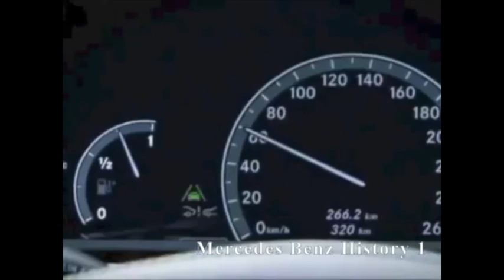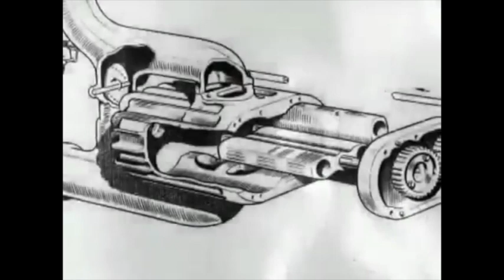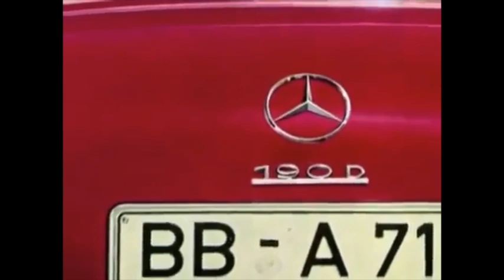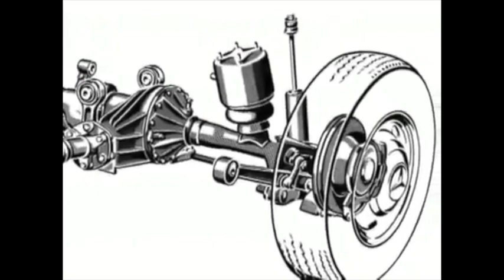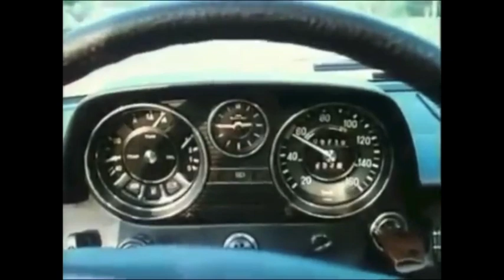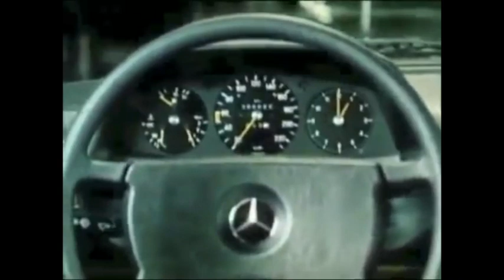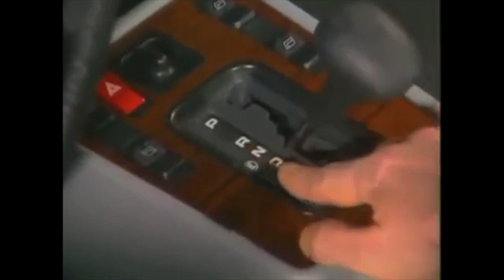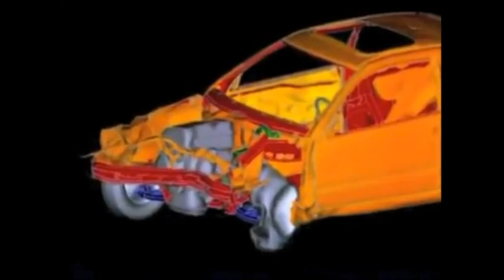Mercedes-Benz Documentary. Our best selling vans include Mercedes Vito & Sprinter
Mercedes-Benz Documentary
Source: Mercedes-Benz

With origins in the motor group responsible for the world's first petrol-powered car, Mercedes Benz has pioneered excellence through the ages and become a true stalwart of the automobile industry. Famed for their luxurious range of vehicles and unparalleled safety innovation, Mercedes Benz ensures quality in every detail of their products. Their cars have truly left their mark in this automotive sector and have aided in establishing the marque as one of the world’s leading and most recognisable global brands.

Mercedes Benz most well-known vehicles prove to be their large saloon cars, due in part to their striking appearance and universally well-regarded kudos. Their ability to manufacture vehicles of engineering excellence and luxury continues to exceed expectations. No other vehicle, for example, has debuted more safety features and systems in the global motor car sector than the Mercedes Benz S-Class.

The very best build quality is a recurring theme with any Mercedes Benz car and it can be witnessed in the sheer number of classic examples available today all over the world. A Mercedes Benz vehicle will undoubtedly provide any individual or business with a great asset on the road and off it. A marketing tool for your company in itself, being associated with Mercedes Benz is sure to leave a lasting impression on your peers and clients. Speak with our team of specialists to find out which Mercedes Benz car and finance package will suit you or your business.

Mercedes Benz Trucks form part of the Daimler Trucks division, whom built and sold their first motor vehicle in 1886. The group now produces LCV’s, HGV’s, specialist off-highway vehicles and buses to service automotive markets worldwide. The manufacturer enjoys a stellar reputation as one of the leading global commercial vehicle suppliers, and just as their one-time stablemate car division has so successfully achieved, they have forged an associated level of prestige in this sector that cannot be matched by any other marque. Quality and reliability do come at a price, however, Mercedes Benz understands that for the discerning business user who is keen to have their own brand associated with the very best engineering and cache, it is a price worth paying.

Many high mileage commercial fleet operators have selected Mercedes Benz to supply their vehicles, as they are proven like very few others when it comes to durability, safety and if you need it, sheer size. The Sprinter LCV is available in a wide range of load lengths and roof heights, making it possible to specify the right vehicle for every requirement. Speak to our team for further details of finance products that will meet your expectations as well as these market-leading vans do.

Source: Mercedes-Benz